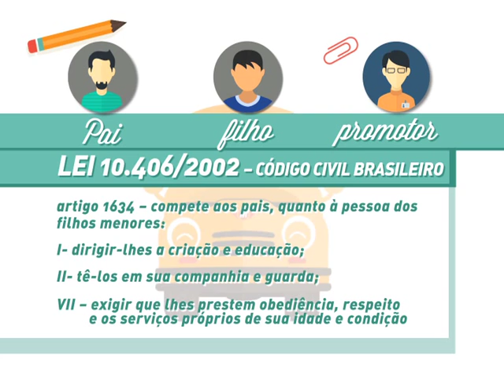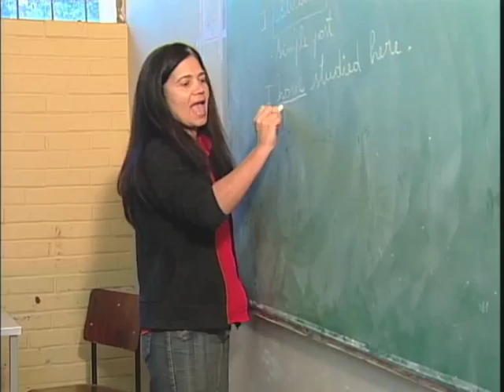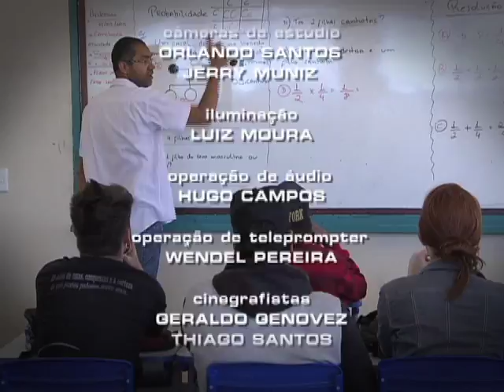Repórter Justiça - Profissão professor (26/09/15) (3/3)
O programa desta semana mostra a realidade da profissão de professor no Brasil. A falta de valorização desse profissional está nos números. Um levantamento conjunto da Organização das Nações Unidas para Educação, Ciência e Cultura e Organização Internacional do Trabalho mostra que o país está mal posicionado em um ranking mundial de salários medidos em dólares. Enquanto países como Portugal e Suíça pagam em média 50 mil dólares por ano, o Brasil não passa dos 5 mil dólares anuais. Leia a íntegra da sinopse